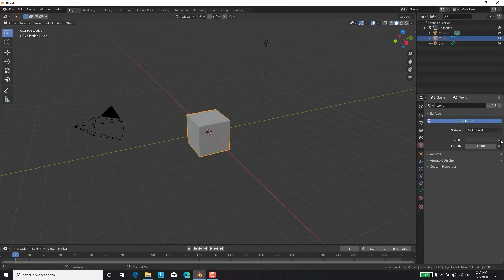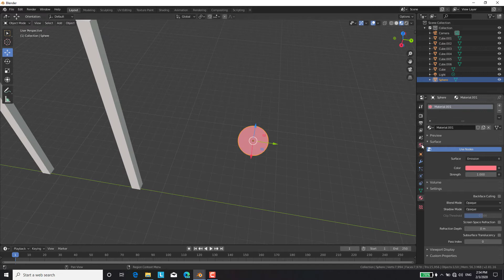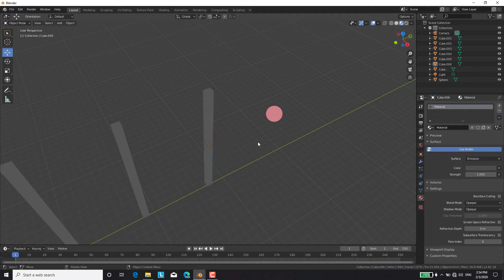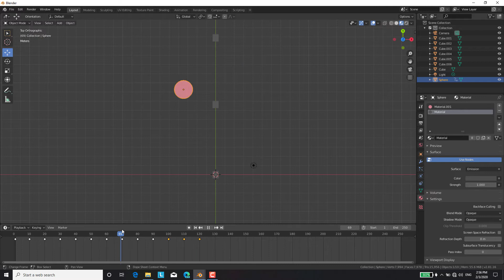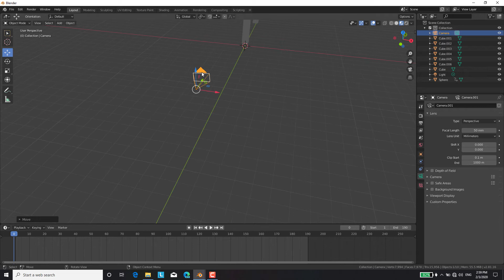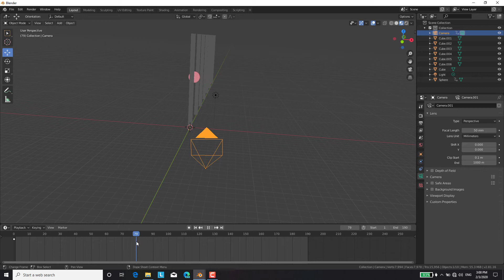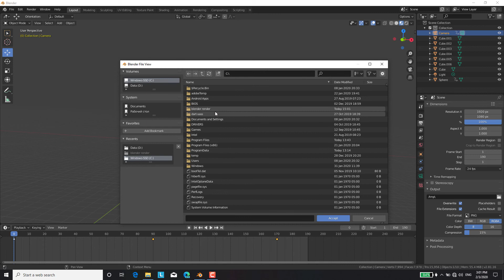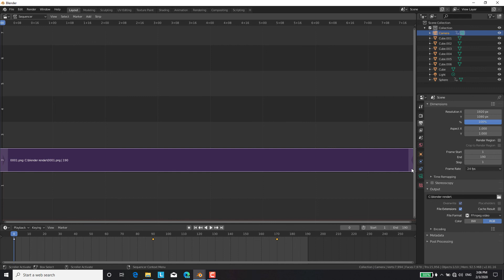3D Animation in Blender 2.8 - Blender Tutorial 2020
[2.8] Blender: How to Render an Nimation in EEVEE, New!

Hi my YouTube channel viewers. Today we learn how to make 3D animation in Blender. I hope you like this 3D animation Tutorial in Blender. We try to upload Interesting Blender tutorials every day. To increase our channel share our blender 3D animation tutorial by your social networks accounts.